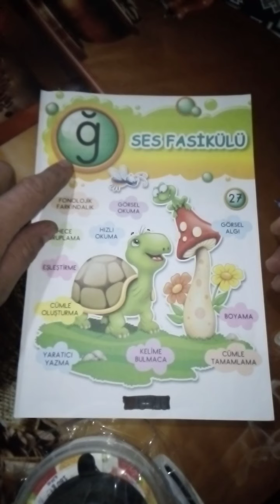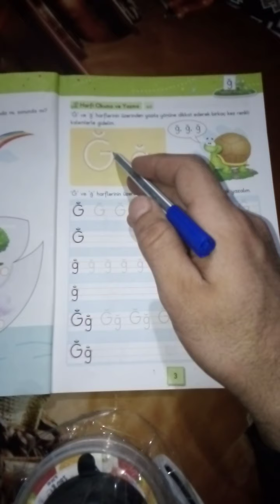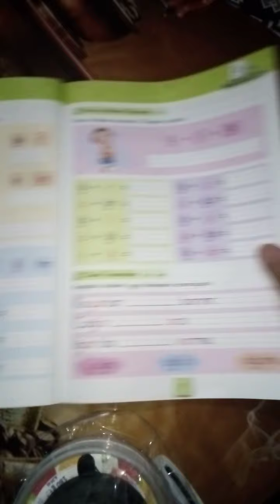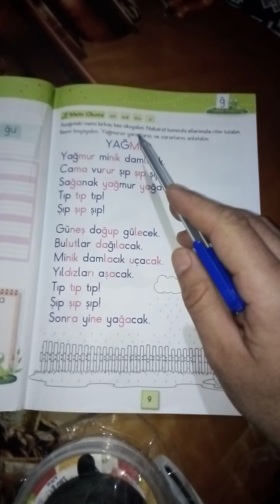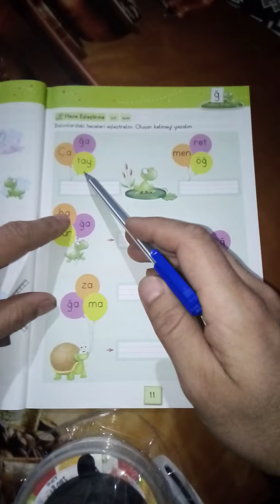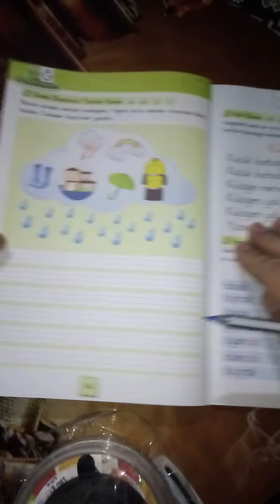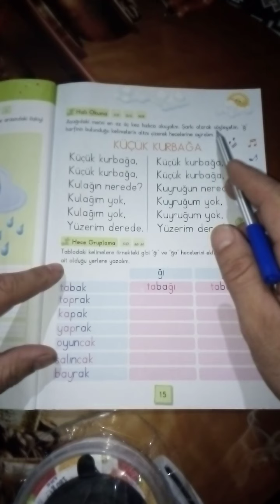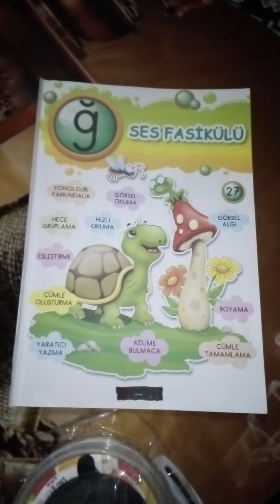1. Sınıf okuma yazma öğretimi-Ğ sesi-alfabe öğreniyorum-ses fasikülleri-okuma yazma-alfabe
1. Sınıf okuma yazma öğretimi-Ğ sesi-alfabe öğreniyorum-ses fasikülleri-okuma yazma-alfabe.